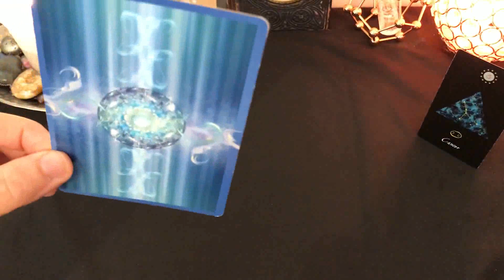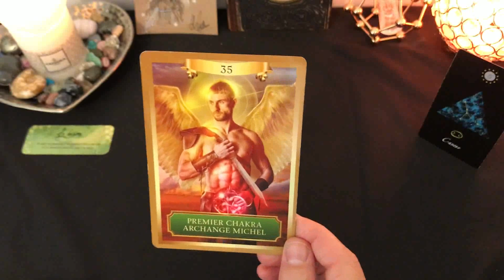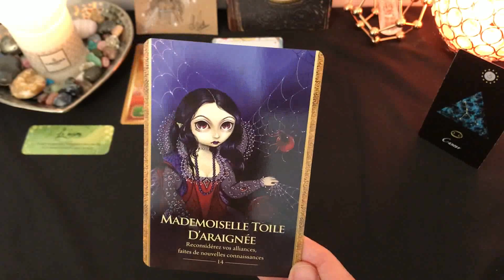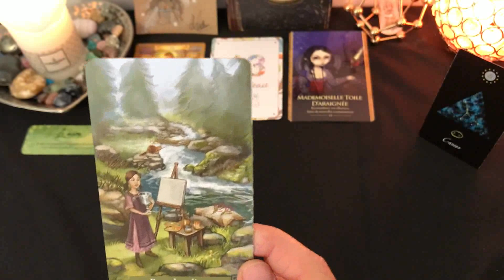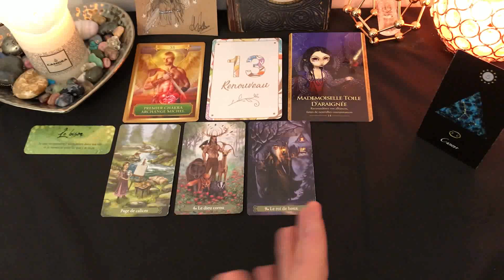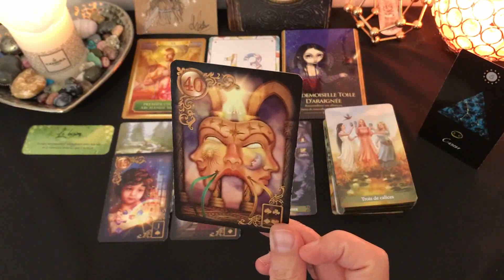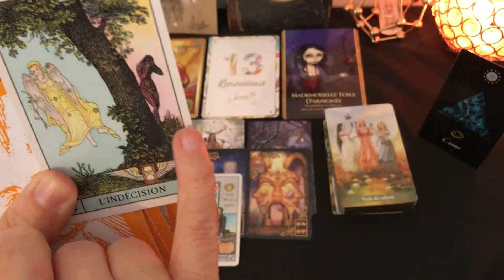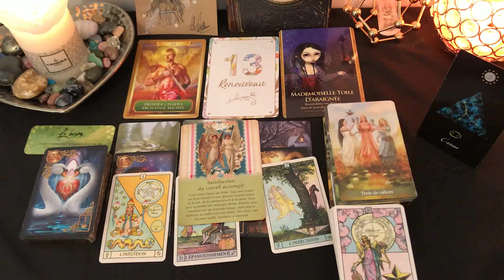🍀🌷CANCER JANVIER 2020🌷🍀